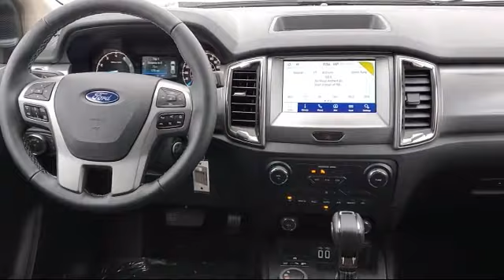2020 Ford RANGER Crew Cab XLT St. Albans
2020 Ford RANGER Crew Cab XLT Stock Number: F2491 Vin:1FTER4FHXLLA83536.

Bokan Ford New is proudly serving our friends and neighbors. or give us a call at for more information about this or any of our other vehicles.
Bokan Ford New
2 Franklin Park W#1